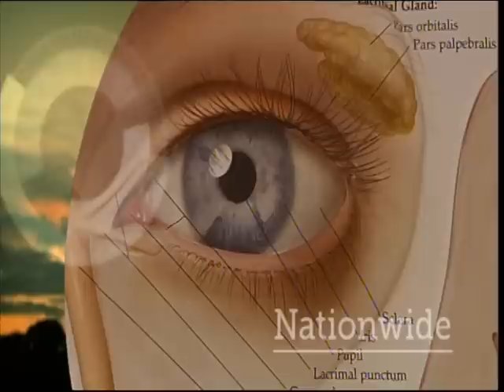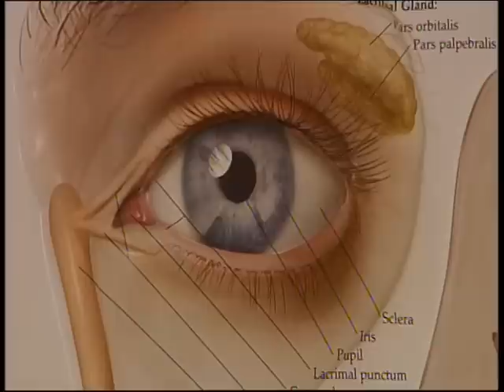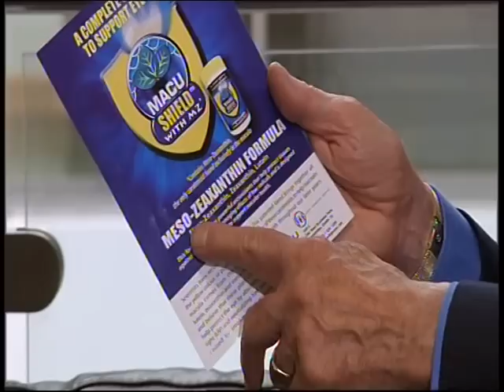RTE Nationwide February 2014 (Part 1)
This Nationwide programme special takes a look at a degenerative eye condition that affects thousands of over 55's in this country. Age Related Macular Degeneration is a condition which can lead to blindness. Nationwide visits the Vision Research Centre at Waterford Institute of Technology, the only centre of its kind in the world and meets Professor John Nolan and his research team in The Macular Pigment Research Group who are conducting ground breaking clinical trials on the effects of dietary supplements on Age Related Macular Degeneration. AMD affects over 80,000 people in Ireland and costs the state up to €133 million per annum. The scientists at the Vision Research Centre are examining the role of nutritional supplements in visual performance and the prevention of AMD. Reporter Helen McInerney speaks to Cork woman Norah Norton who was told by her doctor to sell her house in the country and move into the city because she wouldn't be able to drive as a result of her deteriorating sight and eventual blindness caused by Age Related Macular Degeneration. Norah heard about the Vision Research Centre, contacted them and was subsequently put on a course of dietary supplements which saved her sight. Helen McInerney tells the story.